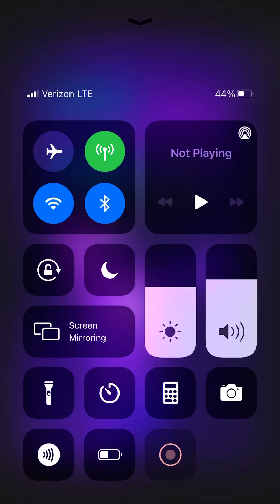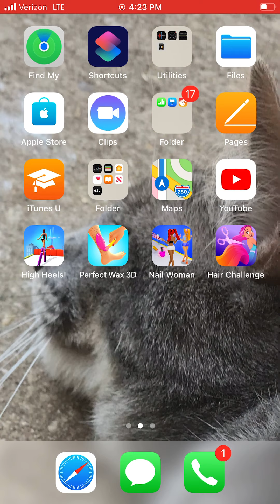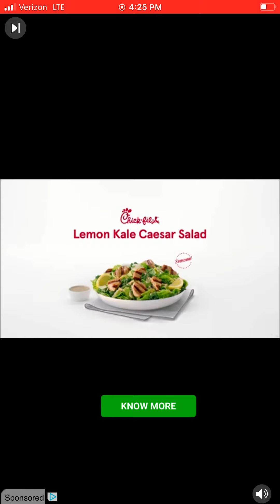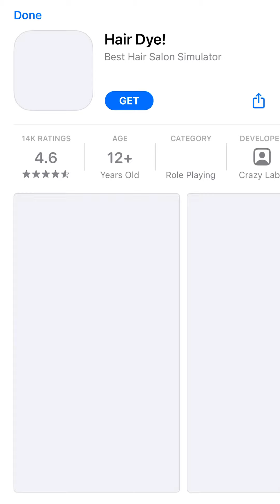Weird games 3